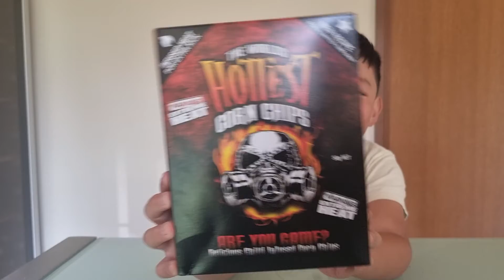Zac tries The World's Hottest Corn Chip 🔥🔥🔥